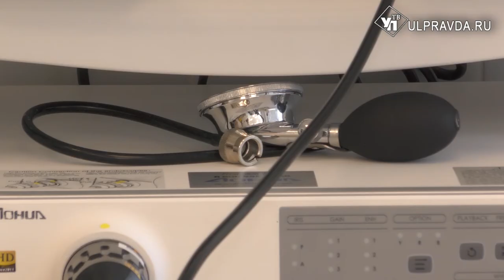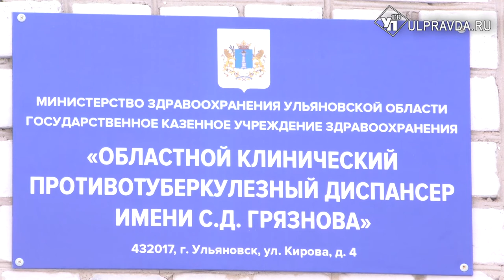Опасная палочка. Почему в Ульяновской области дети стали чаще болеть туберкулезом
«В будущее без риска». Под таким названием в Ульяновской области стартовала акция по борьбе с туберкулезом.